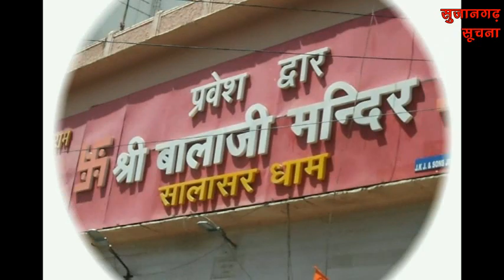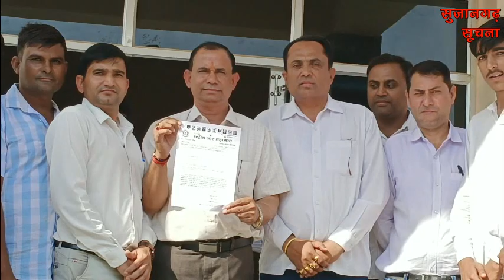सुजानगढ़-अचानक किसका और क्यों फूंका पुतला ? 26-10-23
सुजानगढ़-अचानक किसका और क्यों फूंका पुतला ? देखिये सुजानगढ़ सूचना पर